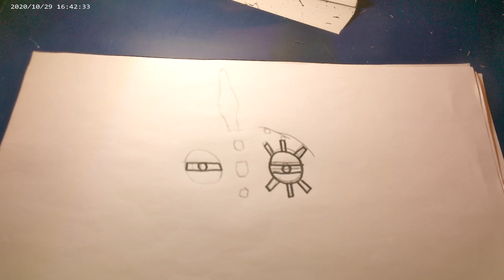2022 how to draw solrock